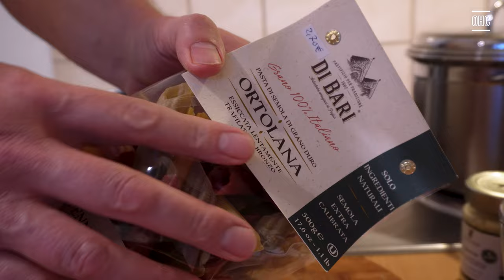"Pasta alla Dasa" - Pennotti All'Ortolana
Meine "Pasta alla Casa con Carne" mit viel frischem Knoblauch. Das macht den vorzüglichen Geschmack aus!
Hier habe ich die einzelnen Schritte gefilmt.
Viel Spaß!

"ES_Look at You - Snake City.mp3"

Ich nenne mich Ralph Rüdiger : C o r n e l s ,

und male in Acryl.